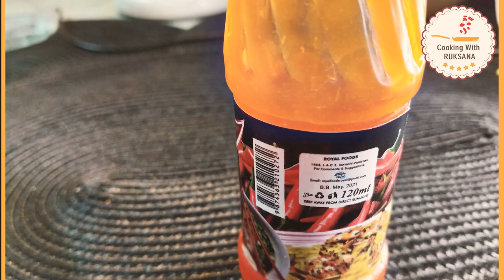Nawabi Chicken Qeema | Ramzan Special | Easy Recipe | Cooking With Rukhsana Official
Authentic Indian style Nawabi Qeema which includes special ingredient which is Egg and has a different way of making it and its so delicious!!